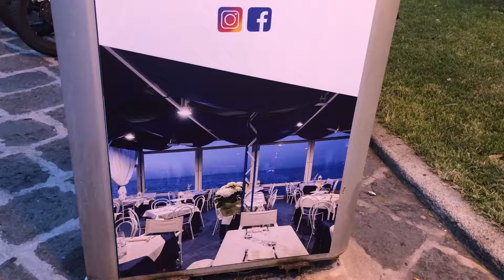Castello Aragonese Ischia Ponte ( Italy) @ Night ❤️